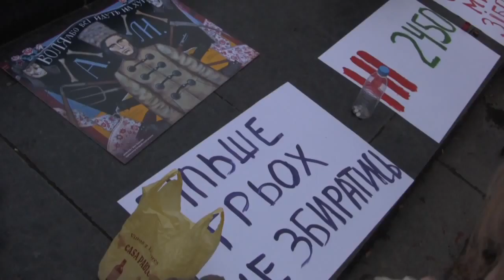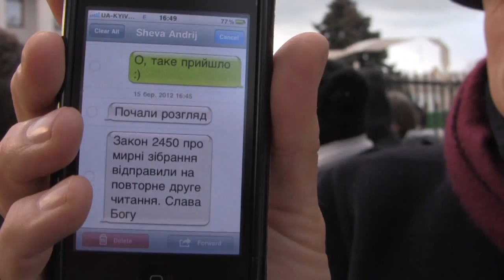15.03.2012 Акція 'За свободу мирних зібрань!'